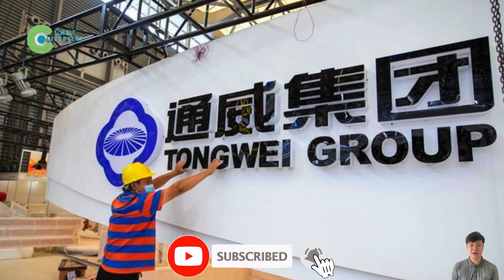They Dumped Millions of Fish in the Desert, Abandoned Them. A Year Later, the Result Was Stunning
Welcome to Simple Discovery 24, your trusted space for strange, fascinating, and mind-blowing stories that feel like something straight out of a discovery channel documentary. Today we are diving into one of the most unbelievable experiments in modern history, a project that at first sounded more like science fiction than science fact: fish farming in the desert. Imagine standing in the middle of a scorching wasteland where sand stretches endlessly, the heat is unforgiving, and water is almost nowhere to be found—and then you suddenly stumble across ponds, tanks, and pools full of life, filled with fish in the desert. Not just any fish, but species carefully chosen and nurtured under extreme conditions, becoming part of a massive ecological experiment that shocked the entire world. For centuries, deserts were symbols of lifelessness, but here, through bold innovation, nature’s resilience, and clever human adaptation, something extraordinary happened. China takes millions of fish into the desert, and yes, you heard that right—China took millions of fish into the desert, abandoning them to an environment most people thought would destroy them within days. But what unfolded a year later was stunning beyond imagination, and it became a living showcase of how natural engineering and nature-based solutions could transform even the harshest landscapes into spaces of unexpected hope. This wasn’t just about fish; it was about ecosystem recovery, about proving that life finds a way, and about teaching humanity lessons on resilience and adaptation. In the tradition of a discovery documentary, the story feels like it belongs on discovery world or channel discovery, but today, you’ll experience it here on Simple Discovery 24, where we bring you stories that challenge what you think you know about the planet. This is not only a case of science pushing boundaries, but also a vision of what sustainable futures might look like in the face of climate change and dwindling freshwater resources. By watching how these fish that live in the desert managed to survive and even thrive, you’ll understand why experts call this a revolutionary breakthrough. And throughout this journey, we’ll unpack the methods, the science, the challenges, and the remarkable outcome of what might be one of the most unlikely success stories in ecological history. So get ready, because today’s episode, titled “They Dumped Millions of Fish in the Desert, Abandoned Them. A Year Later, the Result Was Stunning”, is not just a video—it’s an eye-opening adventure that proves the impossible is possible.

Key Moments:

00:00 Opening – Discovery Documentary Style | Simple Discovery 24
00:43 Historical & Geographical Background of Desert Transformation | Discovery World
01:49 The Idea of “Fish Farming in the Desert” | Natural Engineering & Nature-Based Solutions
02:37 Story Begins: China Took Millions of Fish into the Desert | Fish in the Desert Explained
04:37 Scientific Explanation – Why Fish That Live in the Desert Can Actually Survive | Ecosystem Recovery
06:46 Economic & Social Aspects of Fish Farming in the Desert | Channel Discovery Insights
08:23 National Policies & Strategies Behind China Takes Millions of Fish into the Desert | Discovery Channel Documentary
09:35 Environmental Impacts of Desert Aquaculture | Nature-Based Solutions for Sustainability
10:21 “Sea Rice” on Saline-Alkaline Land – A Natural Engineering Breakthrough | Discovery Documentary
11:37 Dark Sides & Limitations of Fish in the Desert Projects | Discovery World
12:30 International Comparisons – How Other Nations Experiment with Fish Farming in Harsh Lands
13:08 The Future of the “Desert Ocean” Model & Possibilities for Global Expansion | Discovery Channel Documentary
13:45 Conclusion – Simple Discovery 24 Recap & Final Thoughts